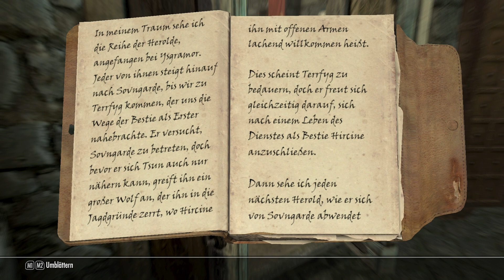Skyrim the Elder Scrolls V Let's Play #107 Kodlaks Begräbnis